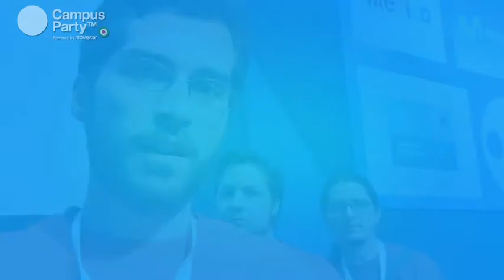CPMX3 - Entrevista HackerSpaces